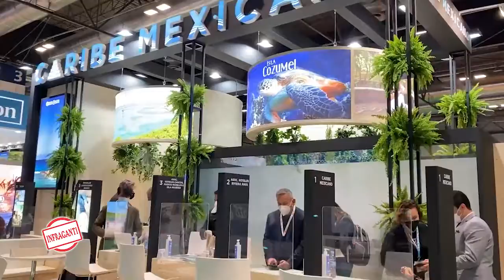Las mujeres empresarias de Cancún presentes en FTUR 2022